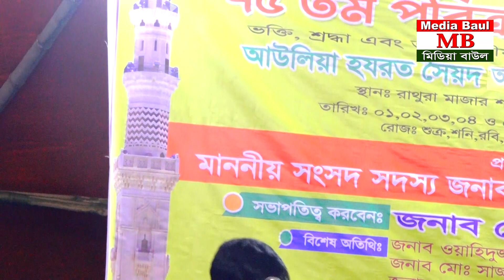কেনো হলো দেখা রে তোমারে দেথলাম * জহির পাগলা * Kno Holo Dekha Re Tumare Dekhlam * মিডিয়া_বাউল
At the outset, the YouTube authorities let the congratulations and unconditional gratitude. Because on this huge platform if YouTube did not allow small creators like us, then I would not have had the opportunity to present our culture to the world court. Because of this, Media Baul is grateful to the YouTube authorities.
Every day two videos were uploaded to Media Baul.Time is 3pm and 9pm.
Dear visitors, I welcome you from Media Baul. I am Sarifuzza man Manik, Director.Media Baul has gone far ahead of your love. Hopefully, you will also find yourself in the next few days. Not filled with title, not good title Our goal is to present the show, our expectations to the good viewers, see all our videos I hope you like it, and if you do not like it, will criticize constructively, we will accept it. My sonar bangla, I love you, arranged the videos of this channel with different programs on my favorite mother land. If you like a show also That is why this channel's journey is worthwhile.
Thanks to Sarifuzza man Manik, Director, Media Baul,
,Director.
baul song,
baul gaan,
pala gaan,
pala song,
mukta sorkar,
kazol dewan,
kajol dewan,
shirin dewan,
shirin sultana,
kanon dewan,
arif dewan,
aleya begum,
jalal sorkar,
sofi mondor,
rakhi shabnam,
asha lota,
sujata parvin,
mukta parvin,
tun tun baul,
lalon son,
lalon giti,
lalon geeti,
marfoti,
murshidi,
polli geeti,
akhi sorkar,
lima pagli,
johir pagla,
hobil sorkar,
salam sorkar,
khaleda parvin,
roshid sorkar,
fokir abul sorkar,
sunil sorkar,
matal razzak,
momotaz begam,
sima sorkar,
mofiz,
mofij,
behula lokkhindor,
zatra,
jatra gaan,
rupban,
putul dewan,
ondho aminul,
morden music,
music video,
amena afrin,
মুক্তা সরকার,
বাউল গান,
পল্লীগিতি,
লোকগীতি,
পালা গান,
বিচ্ছেদ গান,
কাজল দেওয়ান,
ছোট আবুল সরকার,
শিরিন সুলতানা,
শিরিন দেওয়ান,
জহির পাগলা,
লালনগীতি,
আশালতা,
শফি মন্ডল,
আক্কাস দেওয়ান,
অন্ধ আমিনুল,
মফিজ,
আধুনিক গান,
বাংলা নতুন গান,
মিউজিক ভিডিও,
জালাল সরকার,
মাতাল রাজ্জাক,
মমতাজ বেগম,